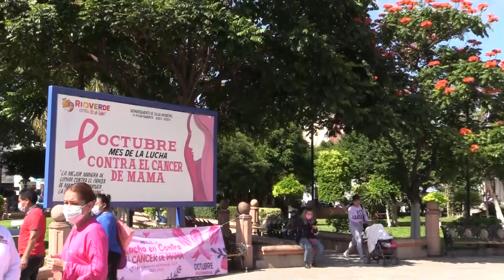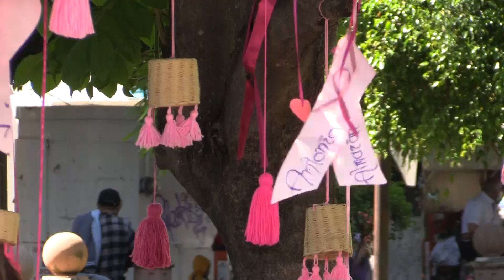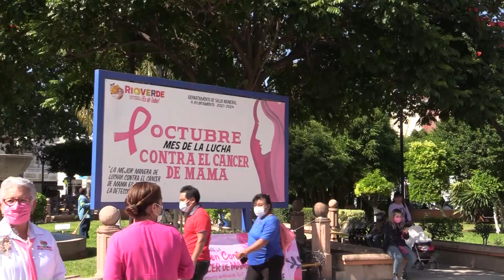Árboles rosas lucen en la plaza principal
¡Recuerdan con árboles rosas la lucha para detectar a tiempo el cáncer de mama!